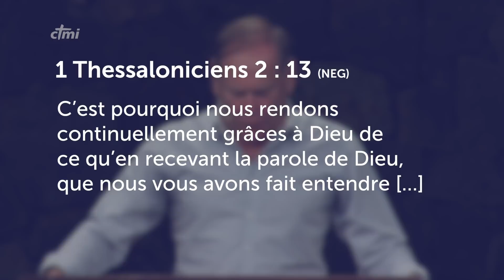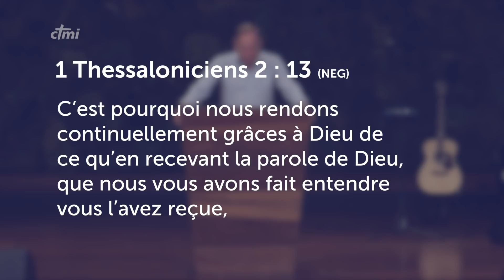Car Il dit, et la chose arrive - Miki Hardy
Recevons la parole de Dieu non comme la parole des hommes, mais, ainsi qu’elle l’est véritablement, la parole de Dieu ! Car il dit, et la chose arrive; Il ordonne, et elle existe ! Grâces soient rendues à Dieu pour Sa Parole !